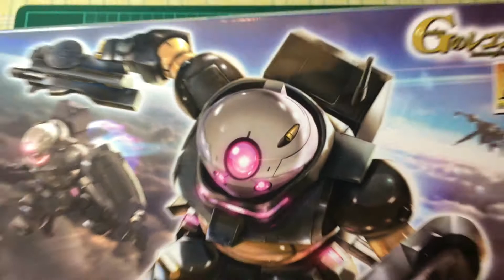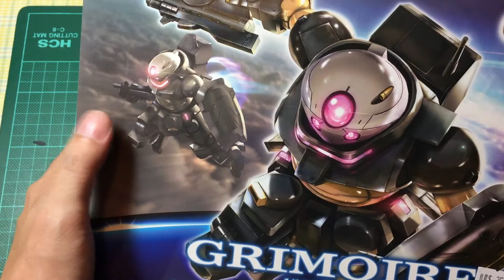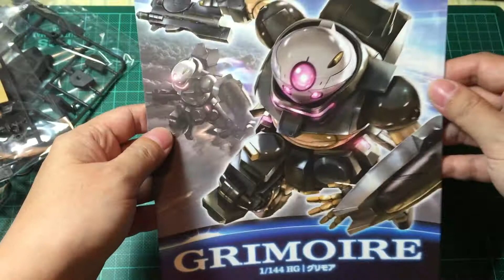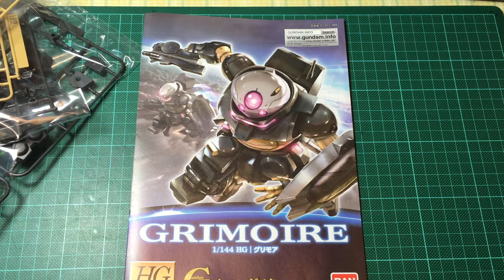LOLICAT in BOX!-羅莉貓開盒報告BETA01-HG古利摩亞開盒報告[HG Reconguista in G 1/144]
開盒BLOG文章請見這邊!!!